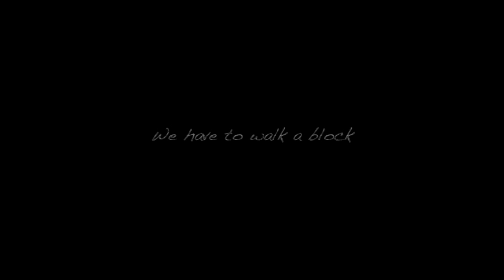pan's walking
Pan's Box